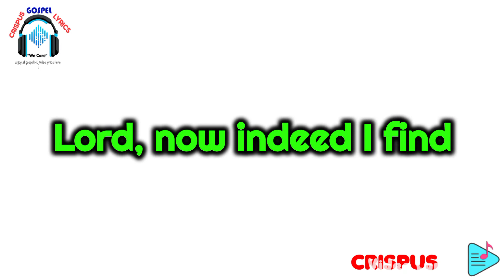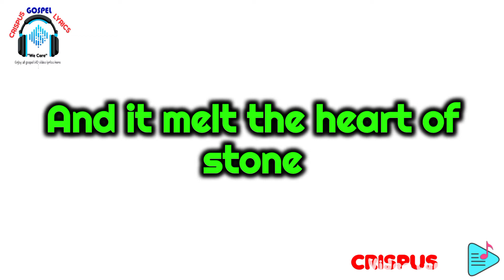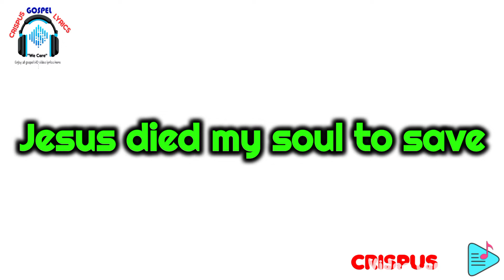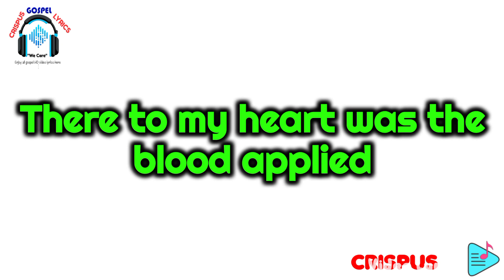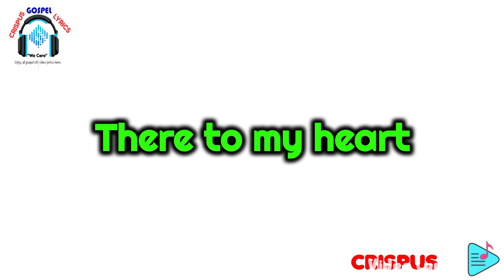Hymns Jesus Paid It All (Down at the cross) Remix HD Video Lyrics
Remix of Hymns Jesus Paid It All  and  (Down at the cross) HD Video Lyrics Made by Crispus Savia